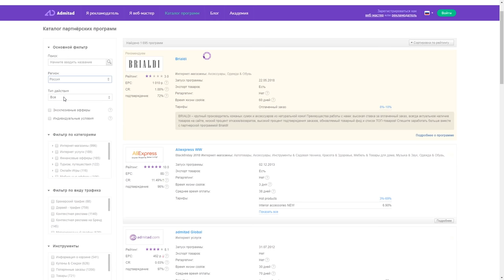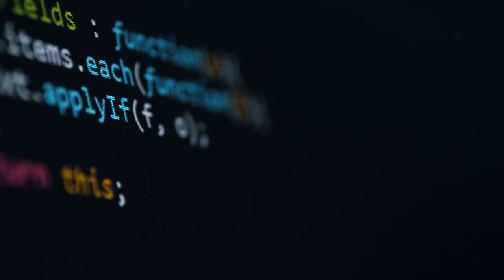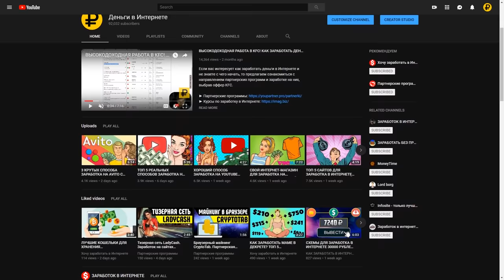2 СХЕМЫ ЗАРАБОТКА НА АВИТО БЕЗ ВЛОЖЕНИЙ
▌︎ Сегодня мы расскажем о 2 схемах заработка в Интернете на Авито и других досках объявлений. Начать зарабатывать деньги вы можете без вложений и особых знаний.